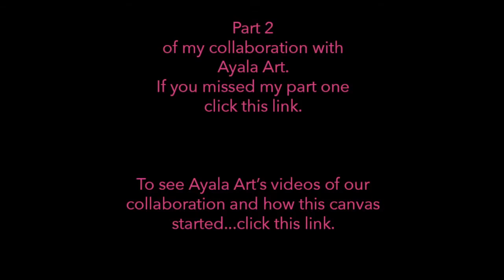Frida- an art collaboration with Ayala Art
This is part 2 of my collaboration with Ayala Art, you can find her youtube channel
In this video I take the canvas she prepared for me and create a portrait of Frida Khalo.

song: That kid in fourth grade who really liked the Denver Broncos